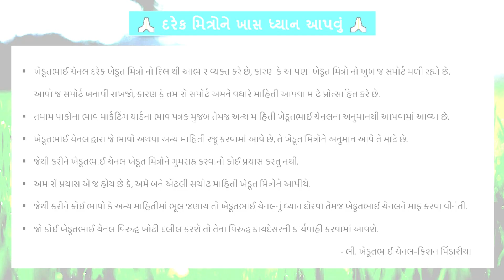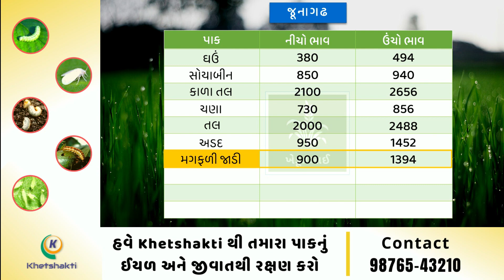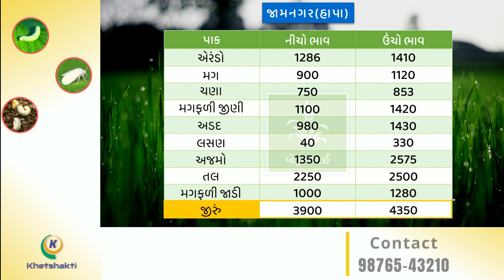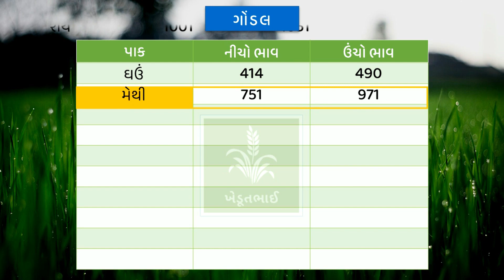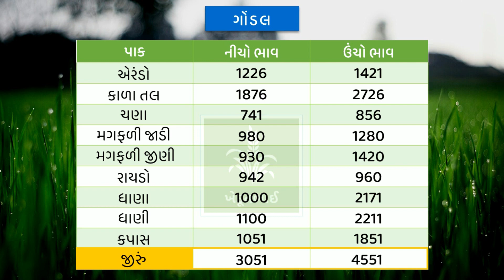🌾 Aajna bajar bhav 07 10 2022 | આજના બજાર ભાવ | rajkot aaj na bhav | Gondal aaj bajar bhav